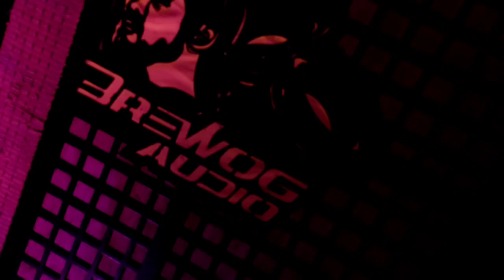cek sound BREWOG AUDIO loss wess full pargoy